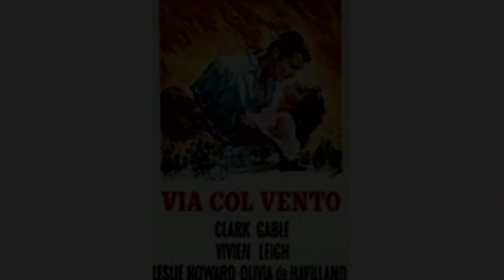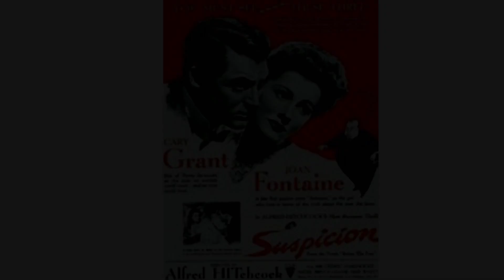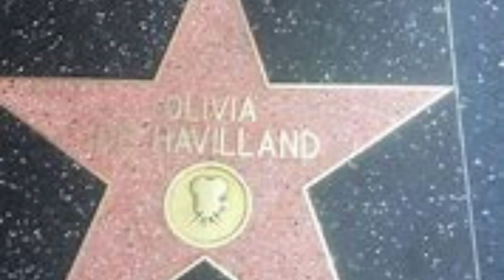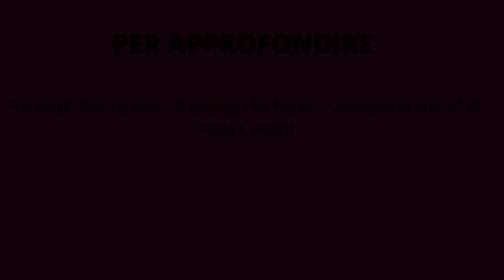Joan Fontaine e Olivia de Havilland: le sorelle "coltelle" più famose di Hollywood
Continua il tema della rivalità nella vecchia Hollywood con la storia delle sorelle che più si sono odiate della storia del cinema: Olivia de Havilland e Joan Fontaine.